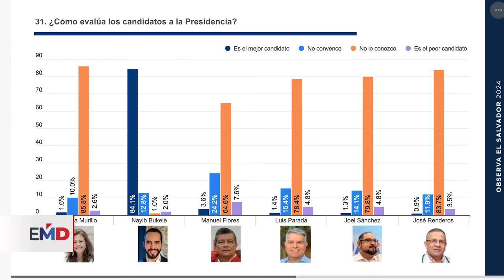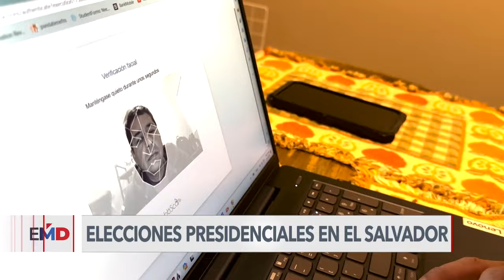¿Qué está en juego en las elecciones de El Salvador?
Todo está listo para que este domingo 4 de febrero los salvadoreños elijan a una nueva fórmula presidencial y a los diputados de la Asamblea Legislativa. Analistas y ciudadanos coinciden en que el próximo gobierno enfrentará grandes retos. Claudia Zaldaña reporta desde El Salvador.